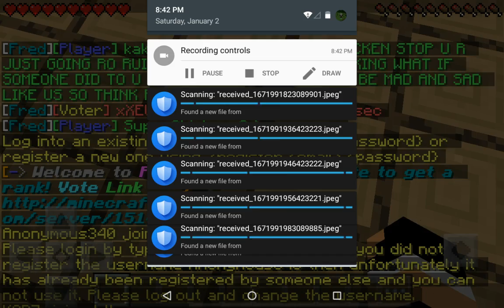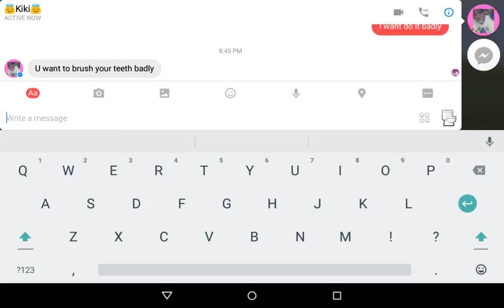The End of Fredcraft ?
Am only tell him To do it case i want record it and yea